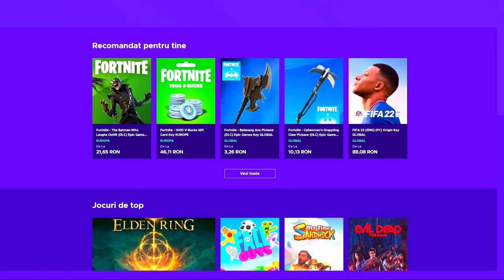Directorul a murit in timp ce eram la scoala | Sims 4 High School Years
🟠Origin ID: lifeofsimsYT
🧁FRIENDLY CONTENT